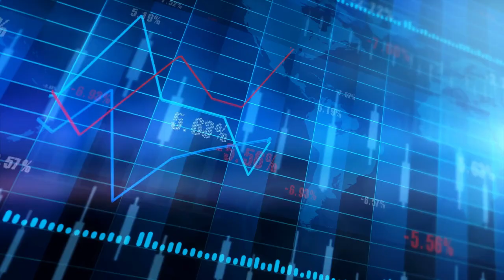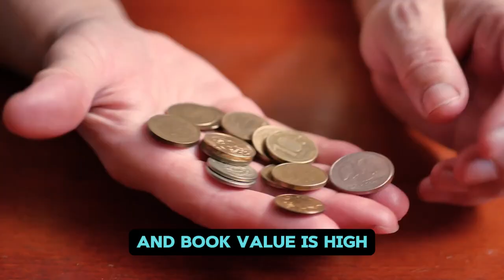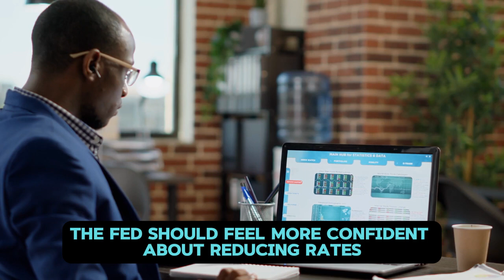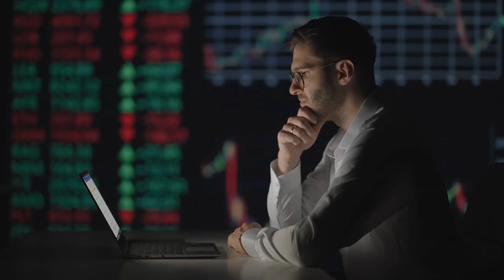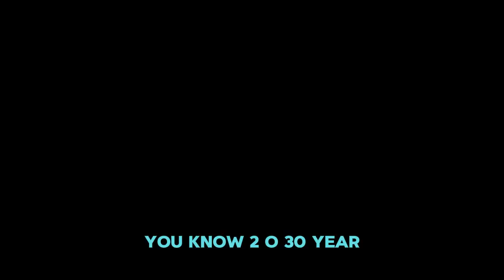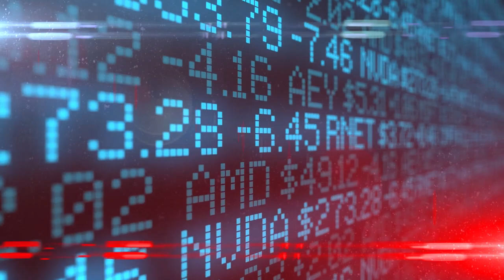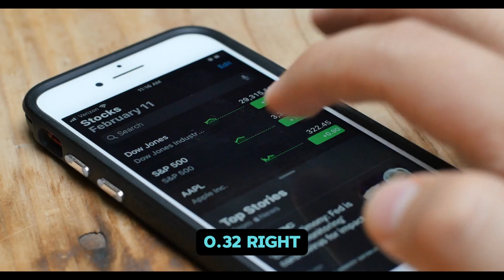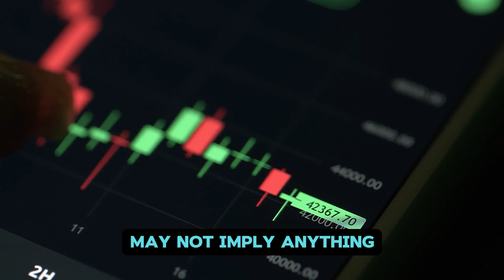AMC STOCK UPDATE: Craziest Prediction of Tom Lee for Stocks (It can be Start within 7 days)